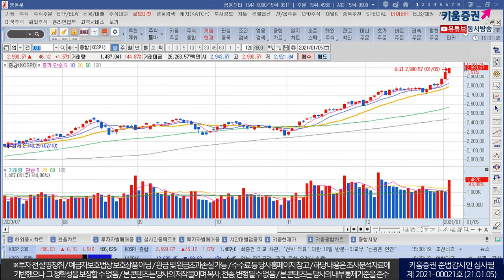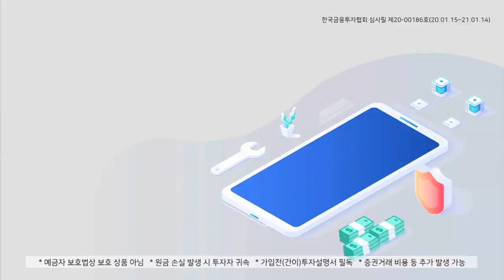코스피 3천시대 눈 앞, 10p 남았다! (마감시황.주식투자/21.01.05)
삼성전자 시총 500조

김순영 채널K 앵커, 심수빈 채널K 투자전략팀 연구원
「구독」과 「좋아요」 눌러주세요~